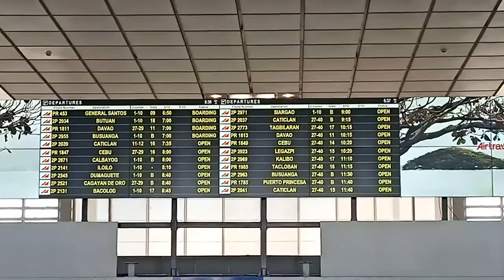LINKS Hooked on Books (HOB) Project 8: San Antonio, Iriga City, Camarines Sur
LINKS is back with its libraries! The 8th HOB (Hooked on Books) Library has been launched at San Antonio Elementary School in Iriga City on June 26, 2022.

This video shows the transformation of this classroom to a vibrant wonderland of a library in two and a half days! We can do it because we have volunteers who pour so much love and talent into painting its walls so that children will develop the genuine love for reading. Kudos to our volunteer artists!

LINKS is a non-government organization with the mission of building bridges for marginalized children in the Philippines by connecting people and organizations. It's vision is for each child to enjoy a happy, healthy and inspiring environment.

Video Editor: Ronald de Leon